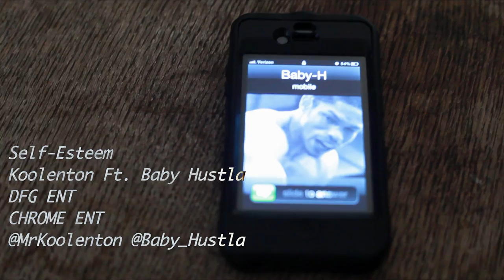*Self-Esteem* Koolenton Ft. Baby Hustla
S/O to everyone that play apart of in this video to make it possible .